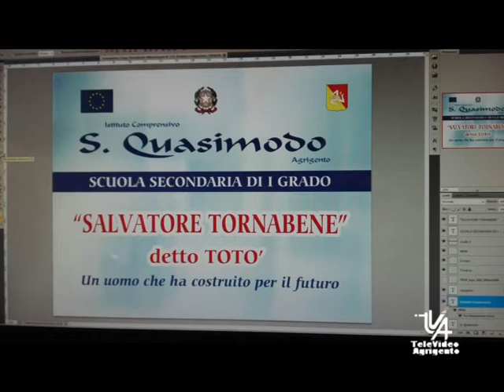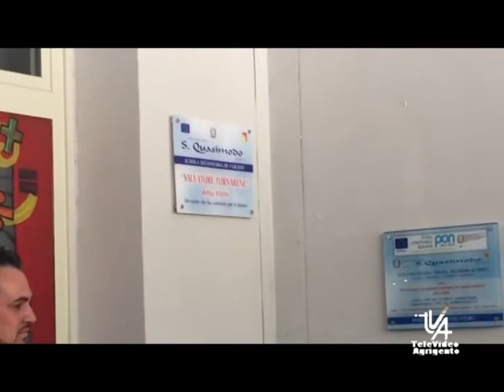SERV SCUOLA QUASIMODO INTITOLATA A SALVATORE TORNABENE